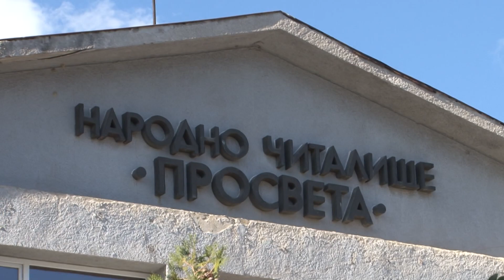Хор за стари градски песни "Аспаруховски бриз"- Песен за Аспарухово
Към НЧ "Просвета-1927" гр.Варна, район Аспарухово   Худ. р-л:  Катя Бончева      MK SUNRISE MARINOV